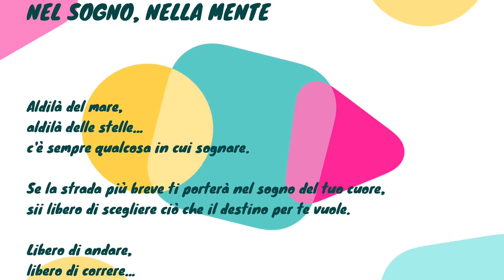Garda - Lago di Garda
Video girato con il piccolo drone della Dji "mavic mini" nei pressi di Garda.
Elaborato con Wondershare Filmora.